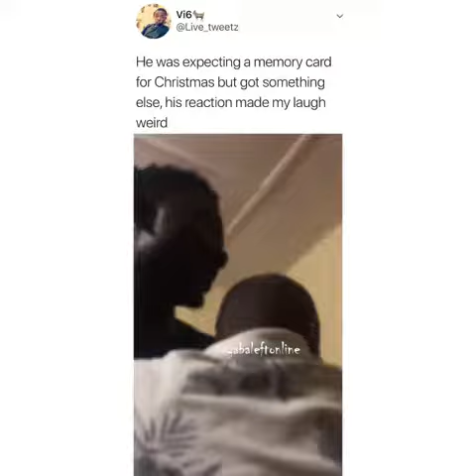Big Brother is Santa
See how an elder surprises his younger brother during Christmas. How sweet is this